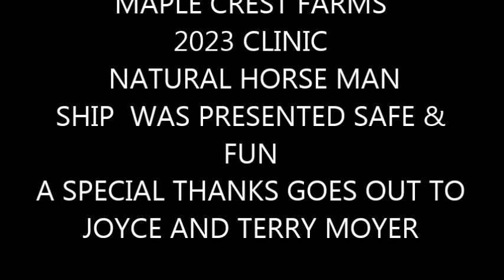HORSE GAMES PRESENTED BY LINDA AT MAPLE CREST FARMS 2023 CLINIC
yt:crop=16:9       HORSE GAMES PRESENTED BY LINDA AT MAPLE CREST FARMS 2023 CLINIC